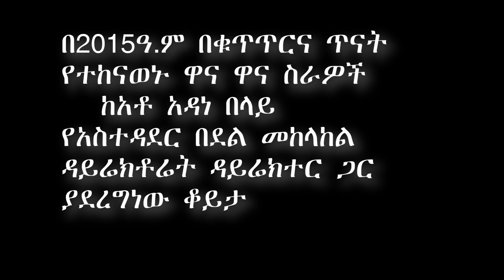የተቋሙ የ2015 የቁጥጥር እና ጥናት አፈፃጸም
የ2015 የቁጥጥር እና ጥናት አፈፃጸም ዋና ዋና የተቋሙ ስራዎች አስመልክቶ ከአቶ አዳነ በላይ የአስተዳደር በደል መከላከል ዳይሬክቶሬት ዳይሬክተር ጋር የተደረገ ኢንተርቪው